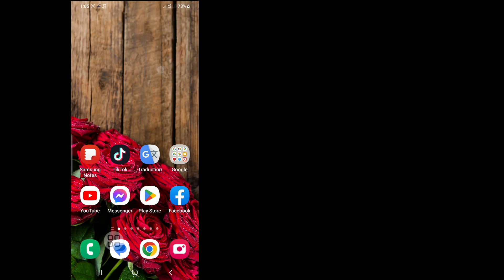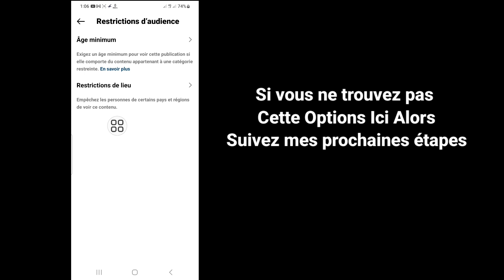Comment Ajouter Une Collaboration Sur Une Publication Instagram Après Publication (Mise À Jour 2023)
Android Tricks

Comment ajouter une collaboration sur une publication Instagram après la publication .

 Voulez-vous voir comment ajouter une collaboration sur la publication Instagram après la publication.  Si oui, cette vidéo est pour vous.  Dans cette vidéo, je vais vous montrer
Comment ajouter une collaboration sur une publication Instagram après la publication. Je vais montrer le processus le plus simple pour vérifier l'historique des vidéos regardées. Continuez donc à regarder la vidéo complète sans sauter pour apprendre à ajouter une collaboration sur une publication Instagram après la publication .